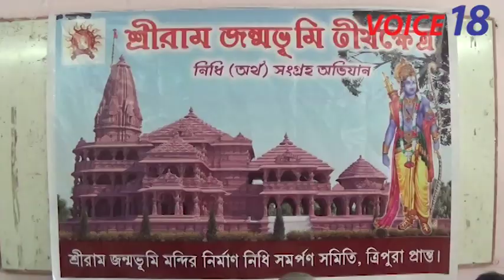শ্রী রাম জন্মভূমি তীর্থক্ষেত্রের ট্রাস্ট এর রাজ্য কমিটির উদ্যোগে সাংবাদিক সম্মেলন || VOICE18